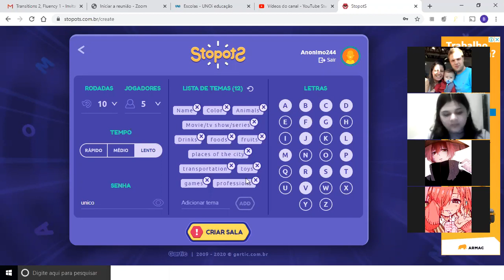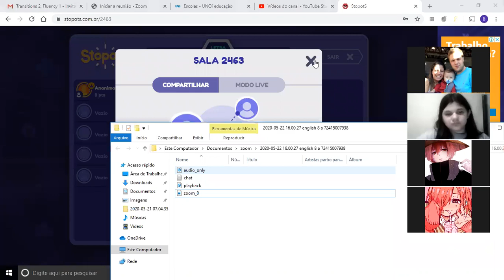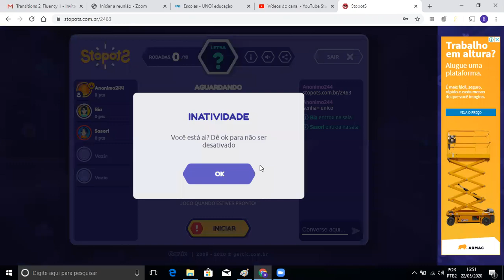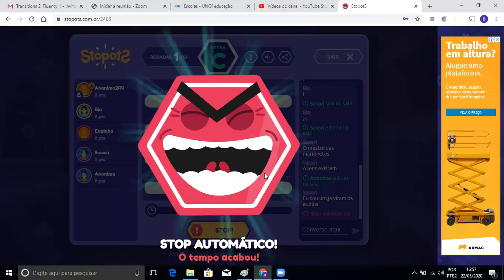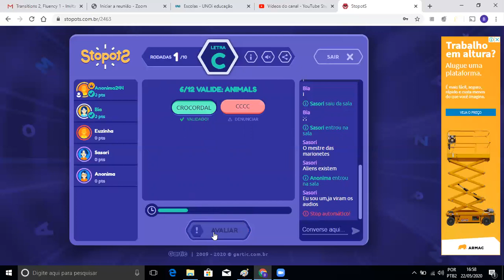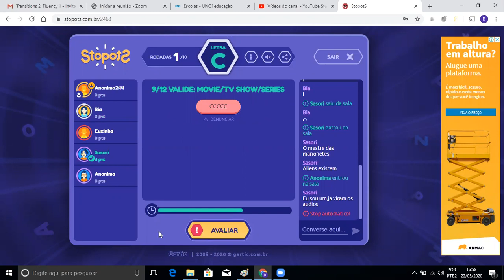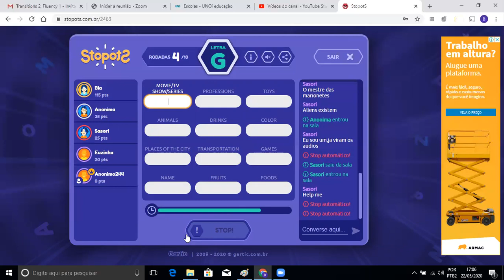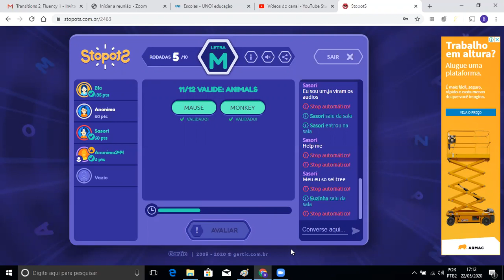English live- 6B- fun friday